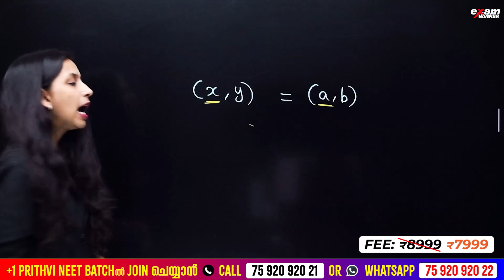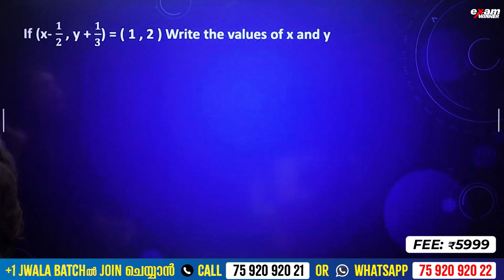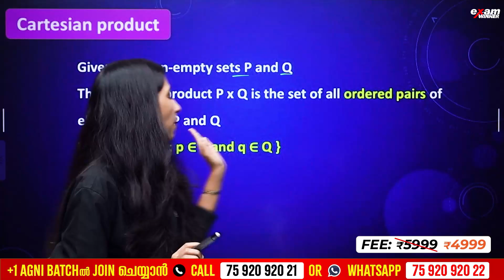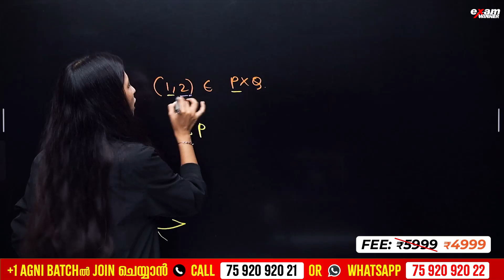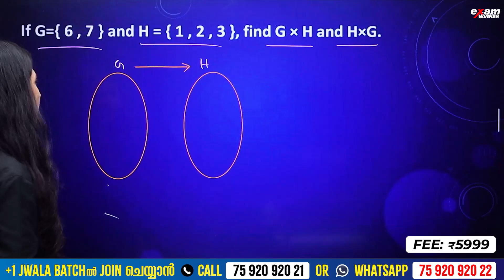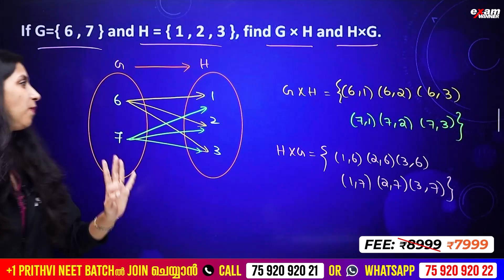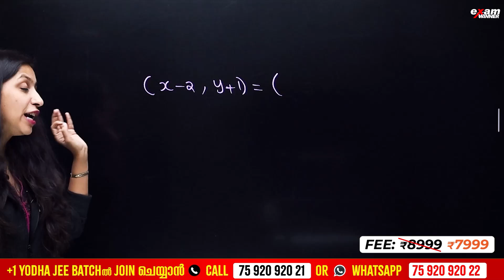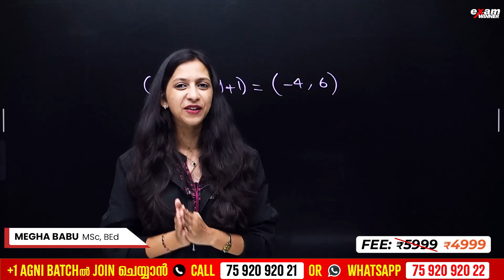Plus one Maths | Relations and Functions | Cartesian Product | Ordered Pair | Exam Winner +1